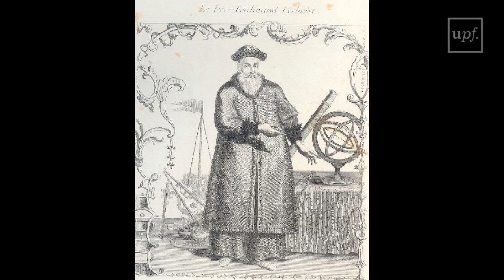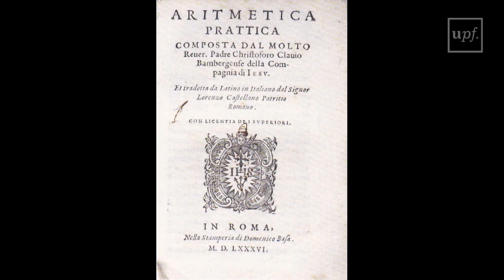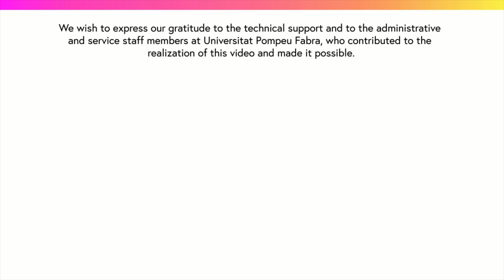Jesuits schools (EDC2_7.1.2)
MOOC: The european Discovery China. Week 7:  Matteo Ricci and the Jesuit Mission. Activity: The Jesuits